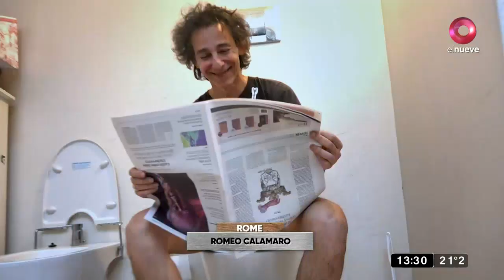La Cocina de Los Calamaro: Programa del 29 de agosto del 2021